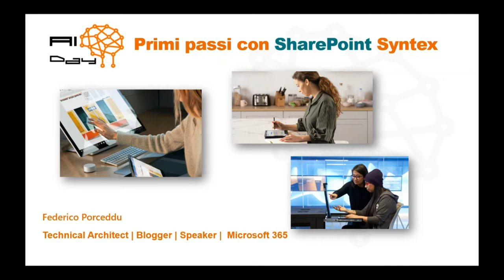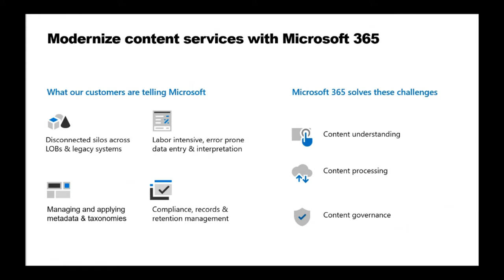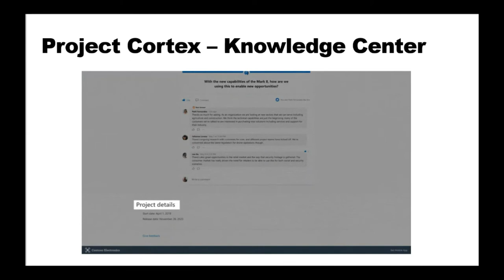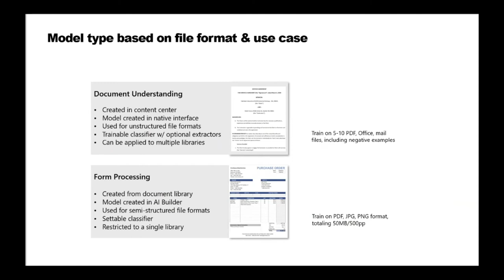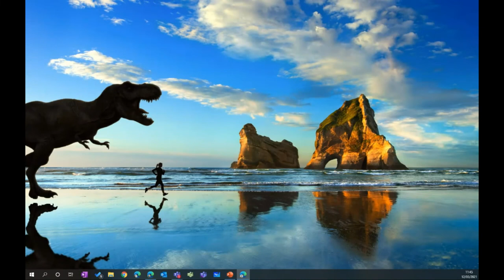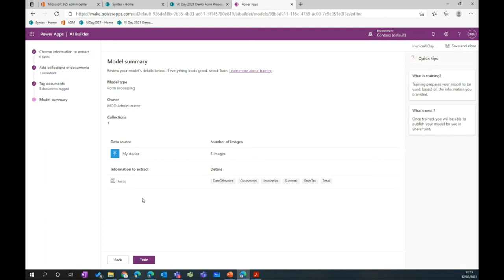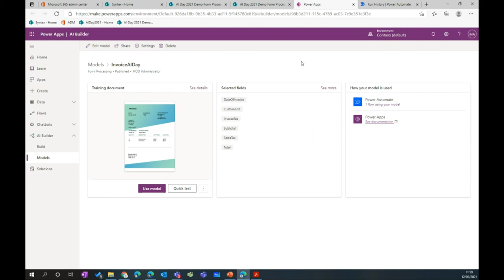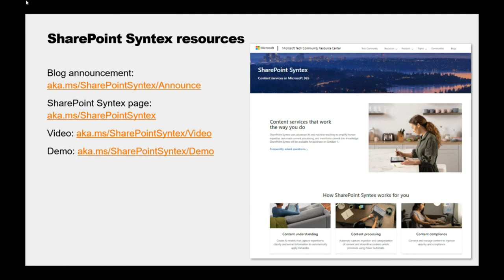Primi passi con SharePoint Syntex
SharePoint Syntex utilizza l'intelligenza artificiale avanzata ed il machine teaching per amplificare le competenze umane, automatizzare l'elaborazione dei contenuti e trasformare i contenuti in conoscenza. In questa sessione vedremo come muovere i primi passi con questa nuova funzionalità presente su Microsoft 365

Speaker: Federico Porceddu